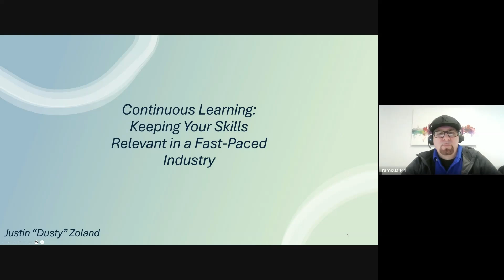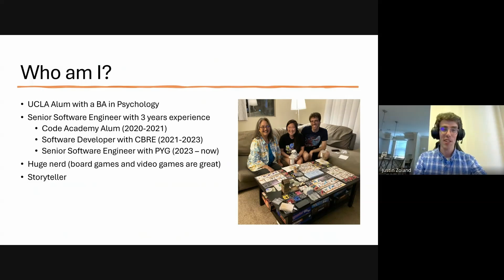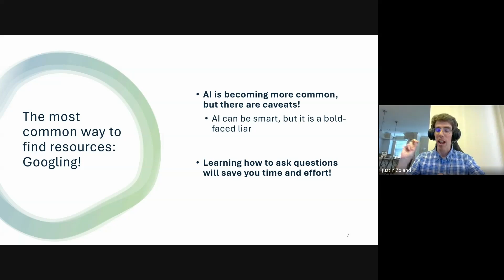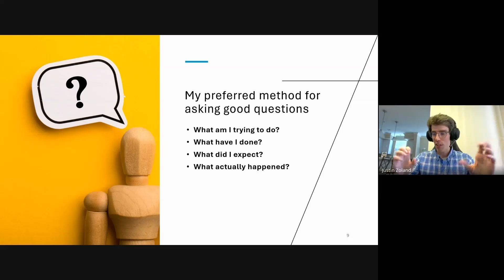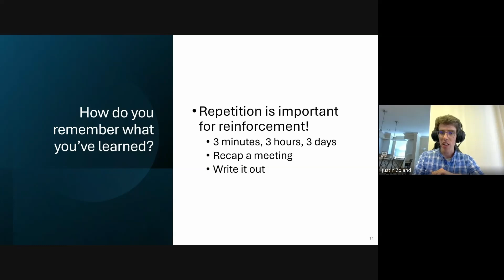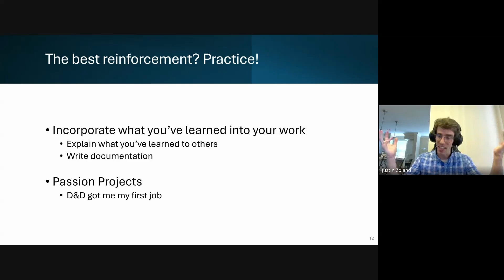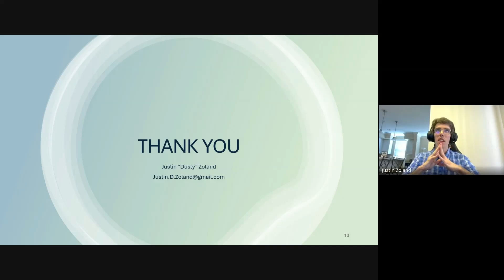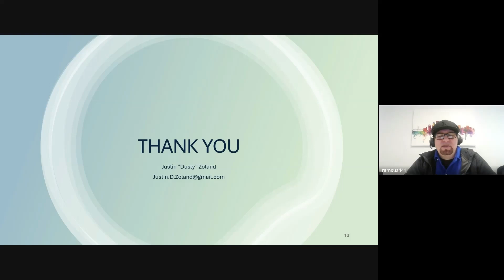Tech Talk | Continuous Learning Keeping Your Skills Relevant in a Fast-Paced Industry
In today’s lightning-fast tech world, learning doesn’t stop when you graduate, it’s a lifelong adventure. Dusty knows the game inside and out, and he’s going to share his winning strategies for keeping your skills sharp and your career thriving. Whether you're a current student or a recent graduate from The Tech Academy, this talk will give you the edge you need to stay competitive!

Top 3 Takeaways:

Master the art of continuous learning: find out how to learn fast and stay on top.
Discover the key skills that will keep you future-proof in the ever-changing tech industry.
Adapt like a pro: get Dusty’s insider tips for embracing new technologies and trends with confidence.
Don’t miss this amazing opportunity to learn from one of the best!

Whether you're gearing up to enter the workforce or leveling up your career, Dusty's insights will give you the tools to crush it in tech.

Interested in attending live? Sign up for our upcoming Tech Talk on Meetup